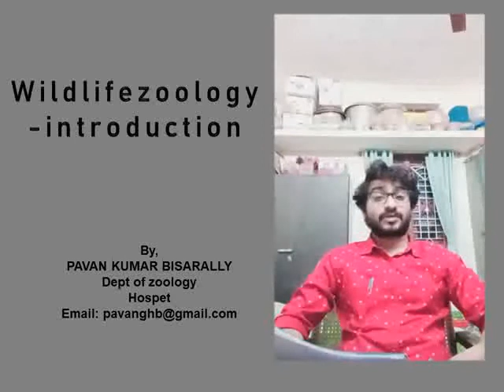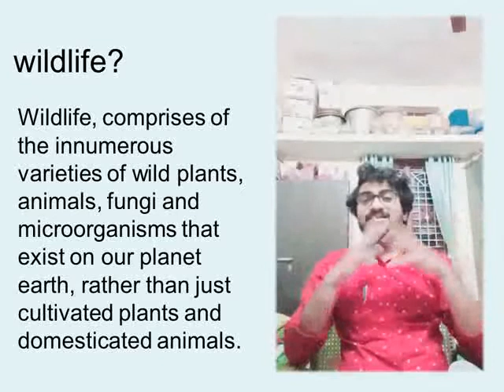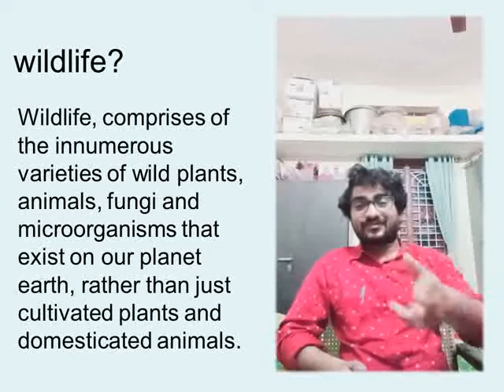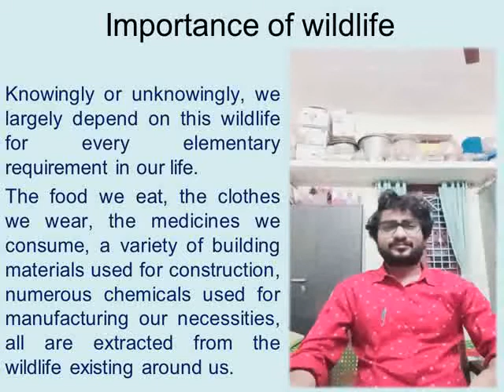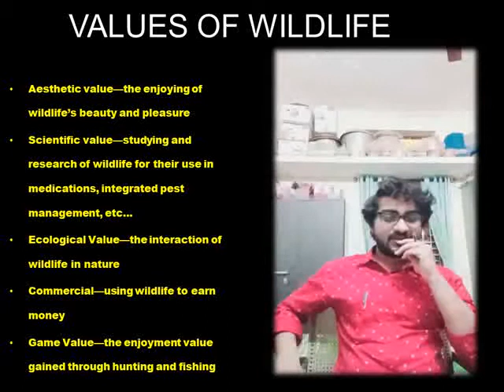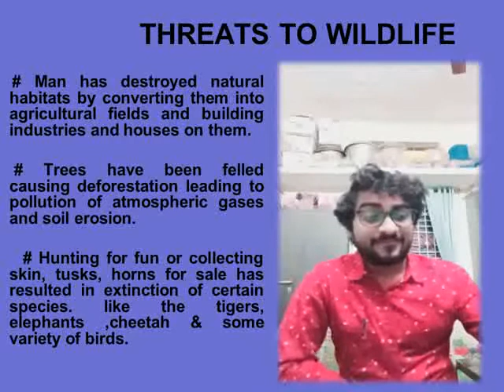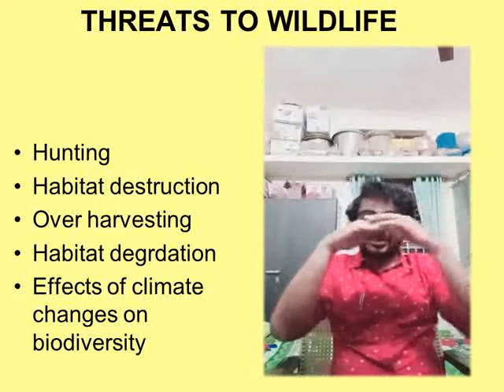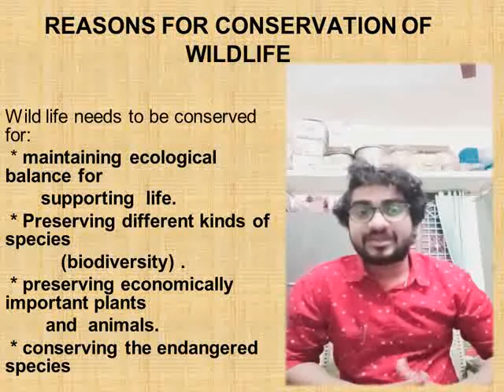Wildife zoology introduction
Wildlife zoology lecture with stress on definition, importance of wildlife and thrats to wildlife